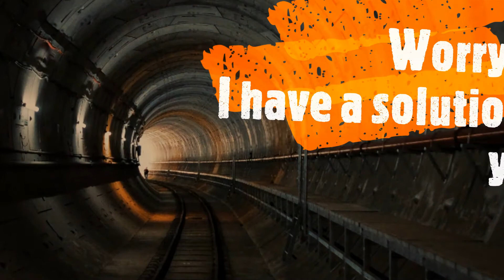How to KILL FASTER in VALORANT!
Here's a great technique to kill more enemies and faster!

Now seriously, if you really want to improve, I would recommend the practicing and watching a real guide made by a good player!!!

Do not expect greatness :)

If you don't, then feel free to visit my twitch channel and say hi!